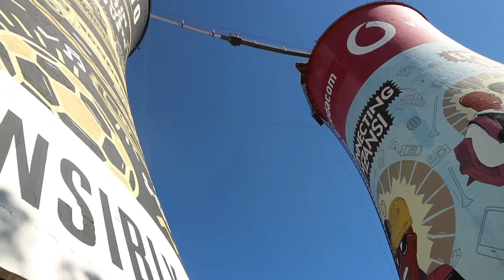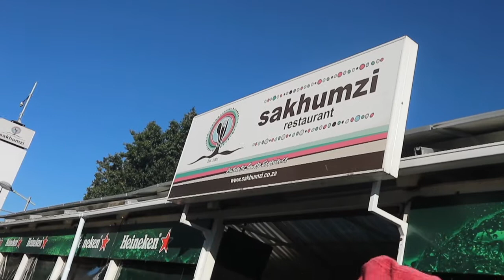HOW TO EXPLORE SOWETO | JOBURG VLOG WITH THE KENYIANS | DR ANDY ADVENTURES | South African Youtuber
ON THIS VLOG I GOT TO EXPLORE SOWETO IN JOHANNESBURG WITH THE KENYIANS, WE HAD AN AMAZING TIME!